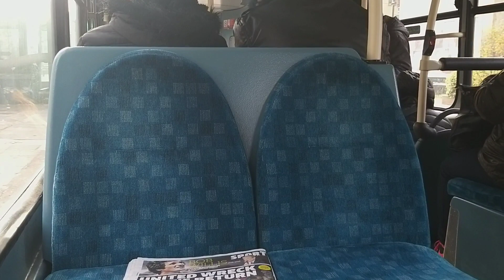Arriva Volvo Wright Gemini 2/B5LH LJ13 FDF (HV84)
Yes.

Enjoy a journey towards London Bridge.

Do not use my video without permission

© NorthLondoner Travels&More 2019